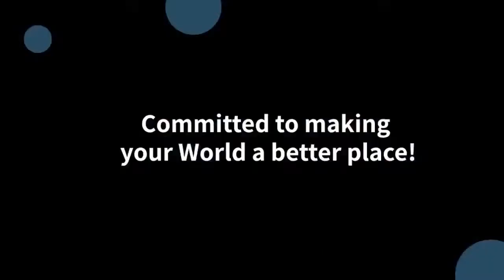ECONOMICS WITH DAVID M. WALKER-THE DEATH TAX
DEATH TAX